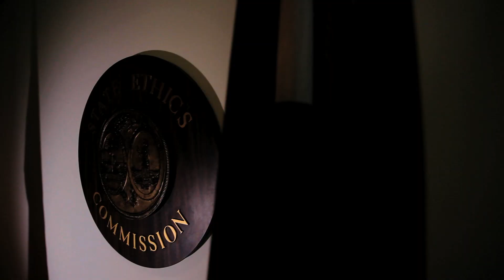WIS Investigates Ethics Fines- Tuesday, March 18th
Public officials owe our state millions in ethics fines.  Jody Barr goes face-to-face with those who haven't paid up to get answers.  Plus we uncover a plan in the State House that could put these debtors out of office.
Story airs Tuesday at 5:00pm.